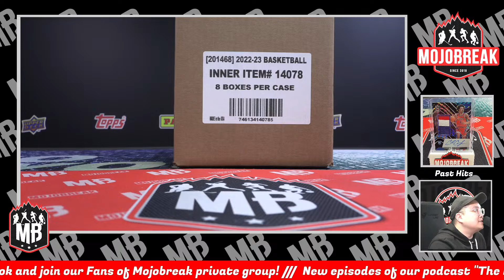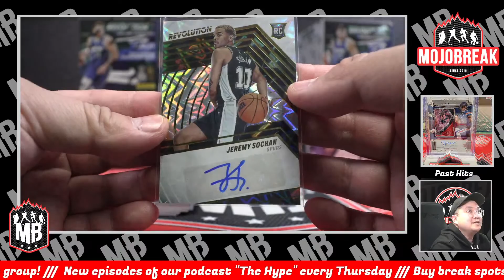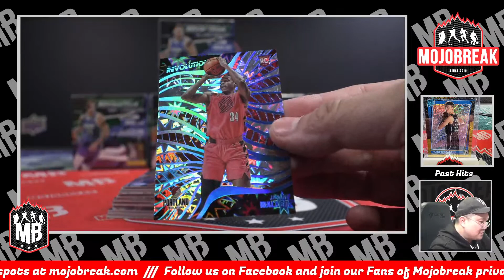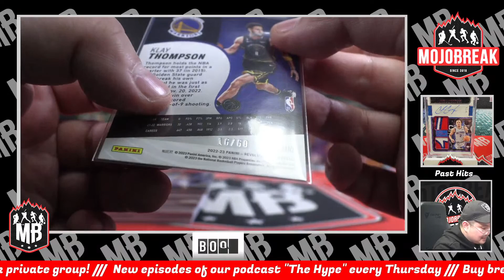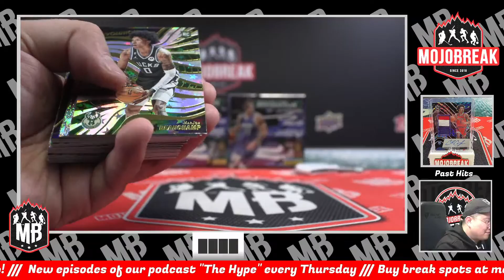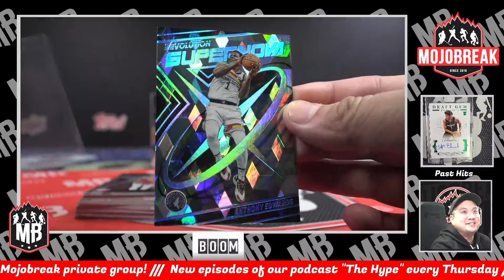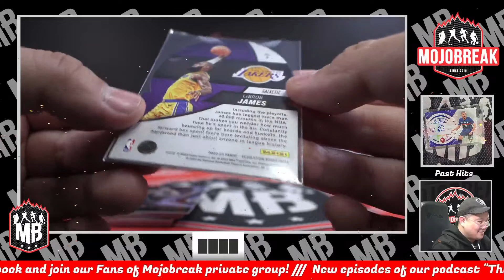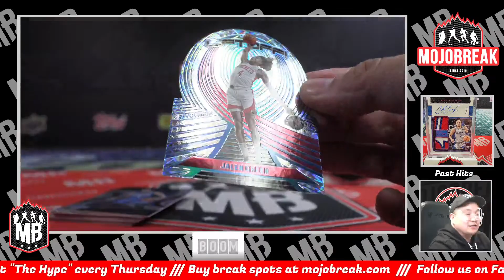PYT #4 - 2022-23 Panini NBA Revolution Hobby 8 Box Case Break - 04.19.23